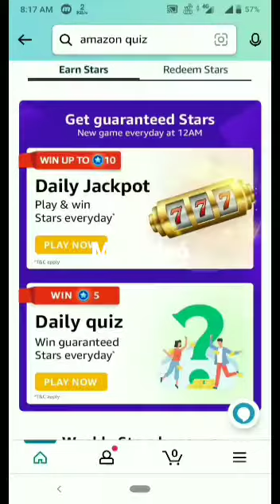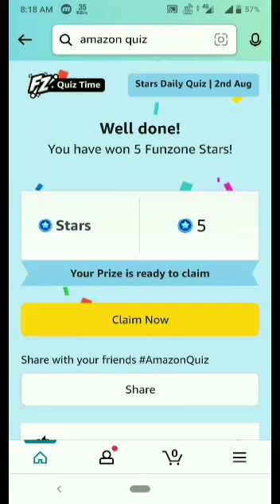Amazon Funzone Stars Quiz Answer Today | 2 August 2022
Topics covered:-

Amazon quiz
Amazon July quiz answer today
2 August Amazon quiz
Amazon
Quiz
Flipkart quiz
Amazon quiz
Amazon
Quiz